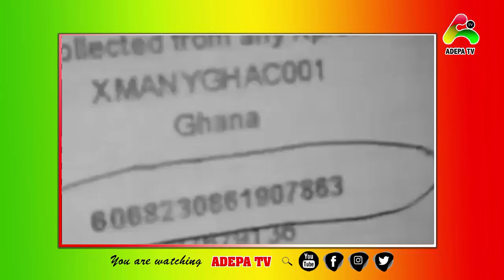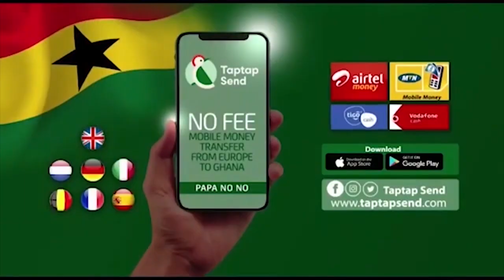After Paying His School Fees Renting Apartment For Him... He Now Dumps Me For Another Woman